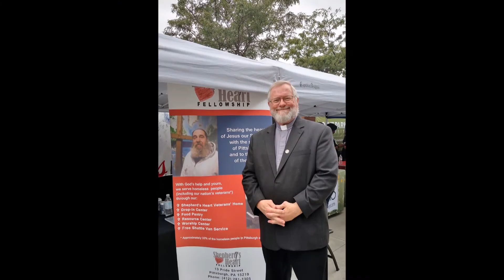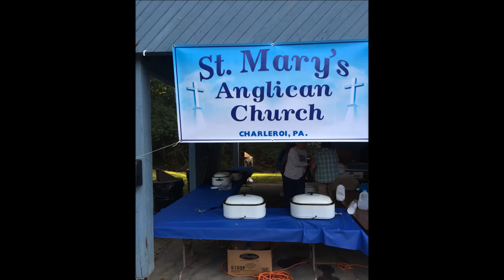Anglican Diocese of Pittsburgh Convention 2016: Year In The Life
151st Annual Diocesan Convention, "Partners in the Gospel"
November 4 & 5, 2016
St. Stephen's Church, Sewickley, PA